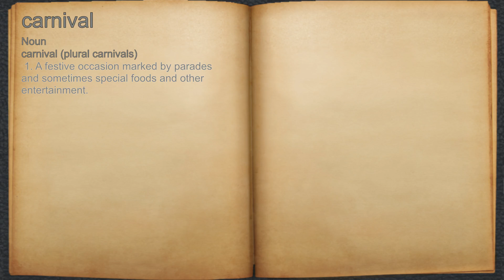What does carnival mean?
A spoken definition of carnival.

Intro Sound:
Typewriter - Tamskp